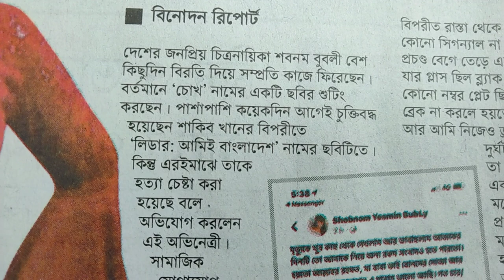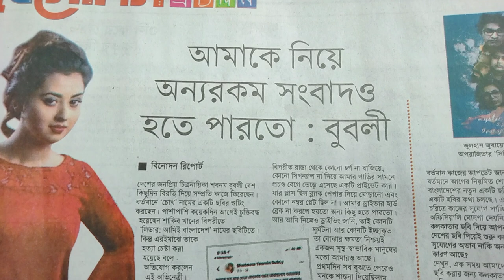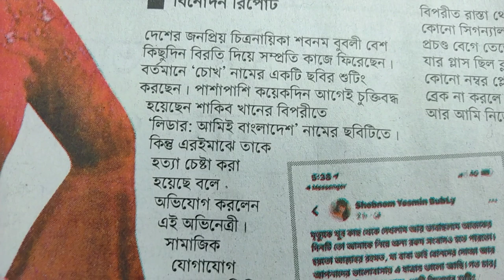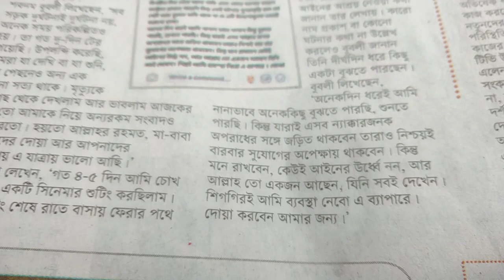বুবলীকে হত্যার রহস্য ফাঁস || গাড়ি চাপা দিয়ে হত্যা চেষ্টা || কে হত্যা করতে চায় চিত্রনায়িকাকে